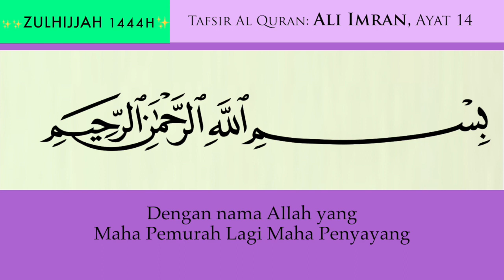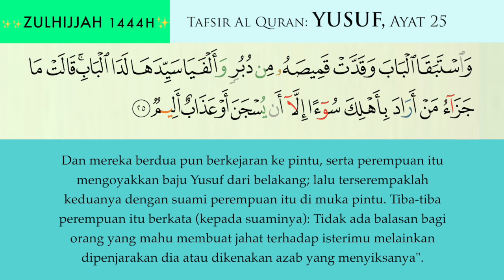18 Tafsir Surah Yusuf - ayat 25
TAFSIR SURAH YUSUF - ayat 25

Syukran